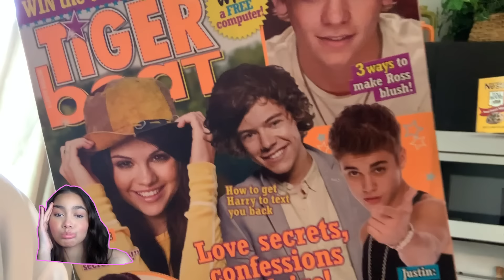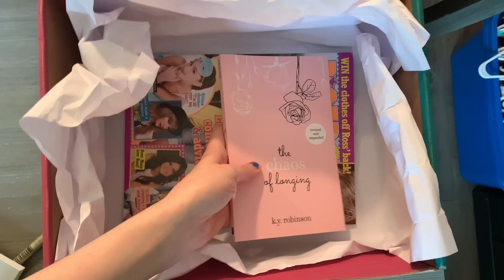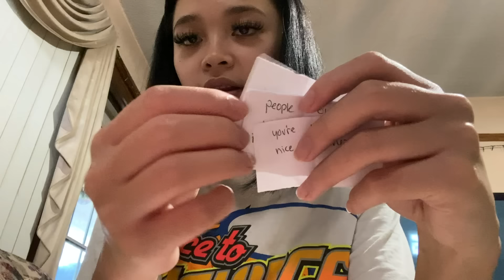we made quarantine care packages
since we can’t all be together we decided to send each other care packages!!!